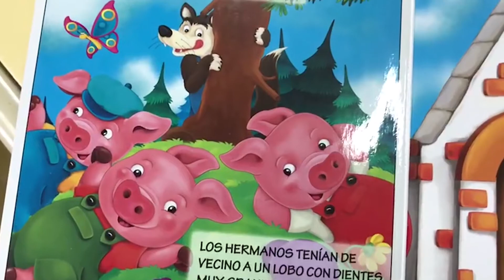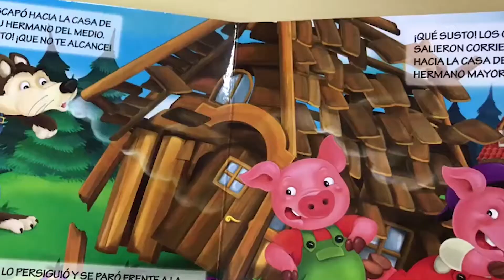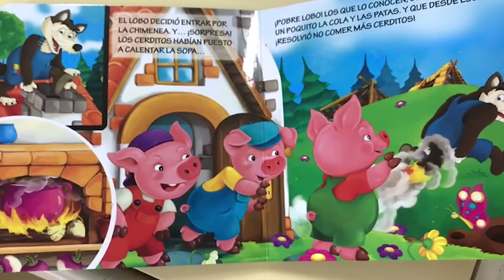📚✨ LA HORA DEL CUENTO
Lisandro quiere contarte "El Lobo y los Tres Cerditos". Disfruten esta hermosa historia que les compartimos.

¡GRACIAS LICHI!